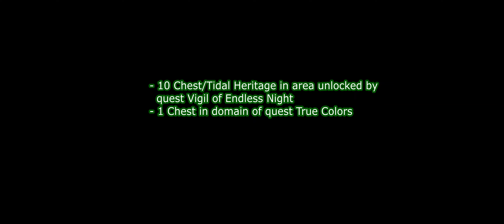11 Chest / Tidal Heritage Locations | Wuthering Waves 1.2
Locations of 11 Chest and Tidal Heritage in version 1.2.
10 of them requires the area unlocked by quest Vigil of Endless Night.
1 is in the domain of quest True Colors.
00:00 Note
00:05 1. Chest (Advanced)
01:08 2. Chest (Standard)
01:36 3. Chest (Advanced)
03:12 4. Chest (Advanced)
04:30 5. Chest (Advanced)
07:59 6. Chest (Advanced)
09:44 7. Chest (Standard)
10:21 8. Tidal Heritage (Blue)
10:35 9. Tidal Heritage (Purple)
10:55 10. Tidal Heritage (Blue)
11:14 11. Chest (Premium) (True Colors)

*🔗 LINKS*
Wuthering Waves YT: @WutheringWaves